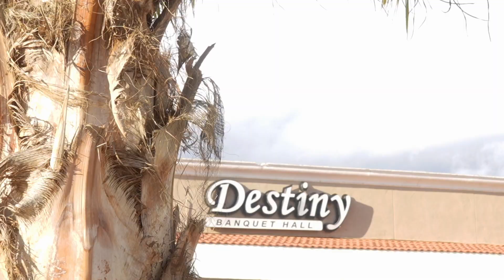Manpreet & Sukhmanpreet Highlights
Sikh Wedding Highlights
California Wedding Highlights
Indian wedding highlights
Punjabi wedding
Asian Wedding Photography & Videography California